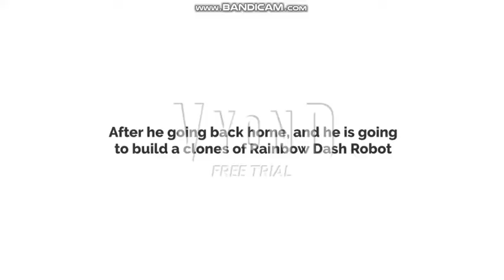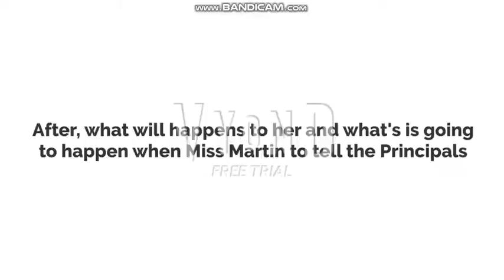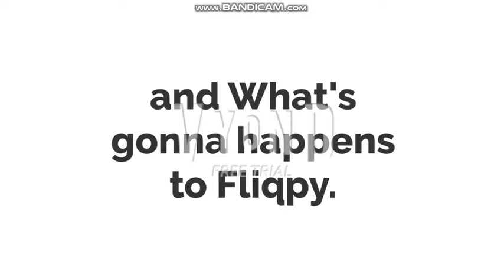Fliqpy Gets Rainbow Dash Expelled/Grounded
This video was Requested by Aason Eshenbaugh